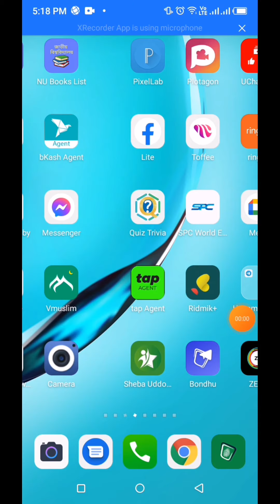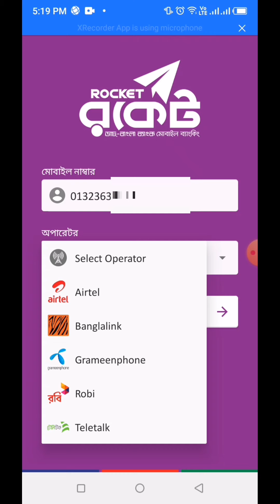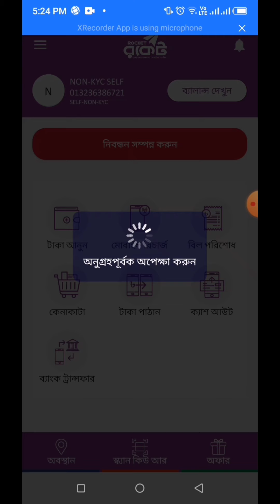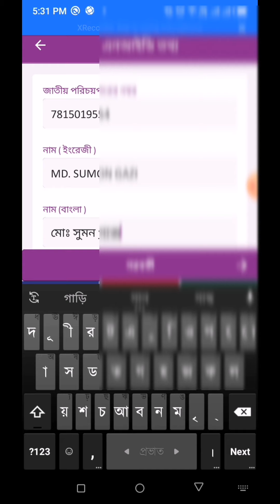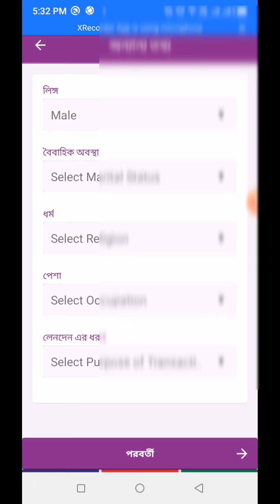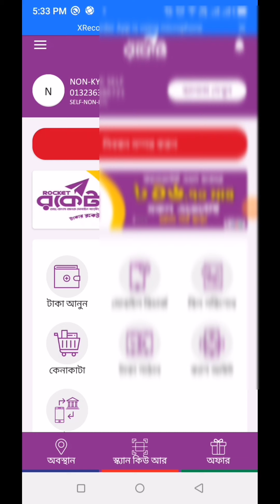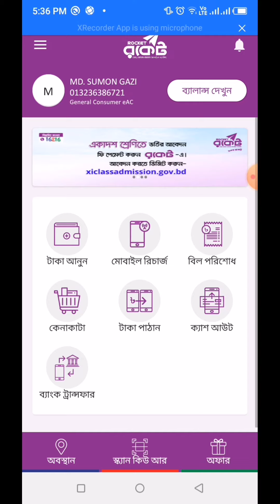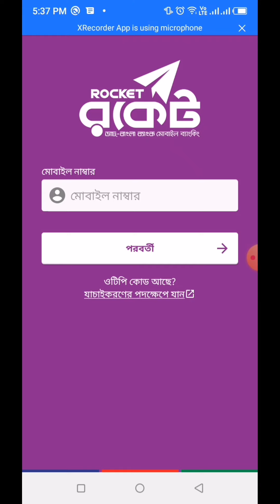রেফার করে আয় করুন| rocket account refer করে আয় করুন| রেফার করে প্রতি একাউন্টে ২৫ টাকা আয় করুন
Get on my channel.
1.YouTube Tips.
2.  Android tips.
3. App Review.
4. Product reviews.
5.Promote YouTube channel.
6.website promote.
7. real income video.
8.Any video related to tech.

যে কোন প্রমোশনের জন্য যোগাযোগঃ what's app: 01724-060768